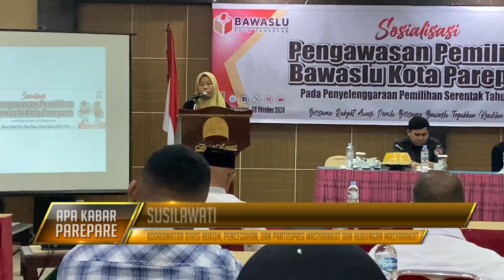Bawaslu Parepare Imbau Semua Pihak Aktif Mengawasi Tahapan Kampanye